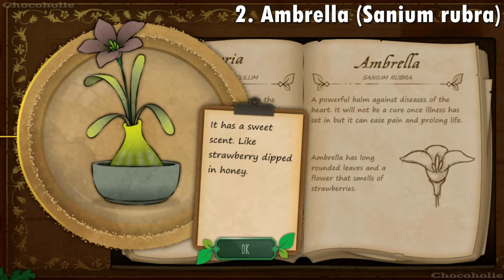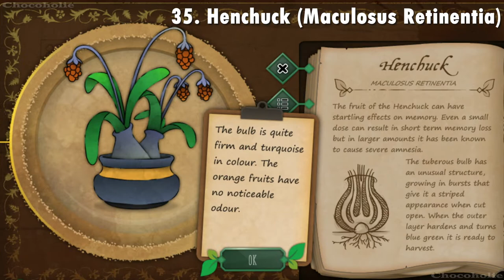STRANGE HOTICULTURE - All 77 Plants + 4 Elixirs Overviews And Close Up Look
STRANGE HOTICULTURE - All 77 Plants + 4 Elixirs Overview And Close Up Look

+ Buy Far Cry 6 PlayStation 4 Standard Edition with Free Upgrade to the Digital PS5 Version:

+ Buy Far Cry 6 Xbox Series X S, Xbox One Standard Edition

*** Info:
Strange Horticulture is an occult puzzle game in which you play as the proprietor of a local plant store. Find and identify new plants, pet your cat, speak to a coven, or join a cult. Use your collection of powerful plants to influence the story and unravel Undermere’s dark mysteries. 🥰597

*** Timestamp:
00:00 - Overviews
06:19 - Close Up Looks
06:35 - 77 Flowers
11:44 - 4 Elixirs